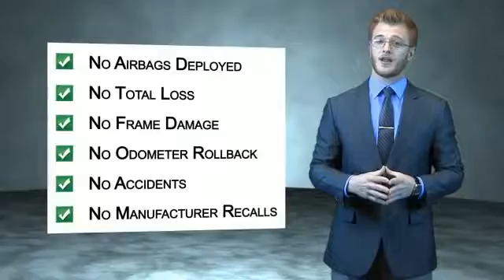2013 Toyota RAV4 for sale in Raleigh NC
2013 Toyota RAV4 for sale in Raleigh NC - Stock # 90759A
Year: 2013
Make: Toyota
Model: RAV4
Trim: Limited
Engine: 2.5 liter 4 Cylindercylinder FWD
Transmission: 6-Speed Automatic
Color:
Mileage: 41943
Address:
VIN:JTMYFREV5DD013075